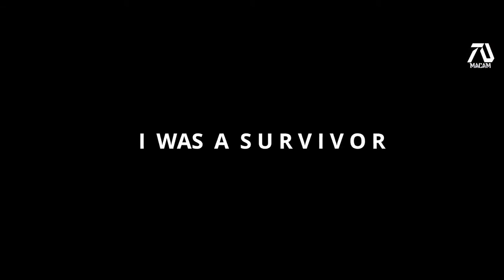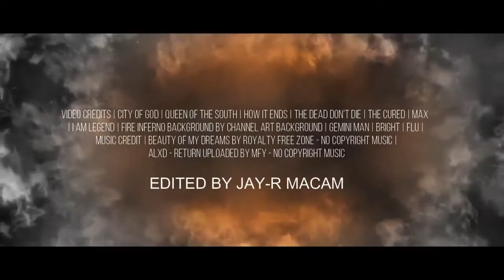I AM LEGEND 2 Trailer 2020 Will Smith